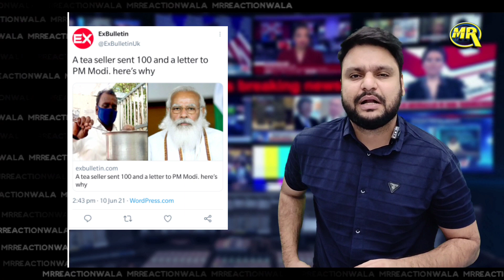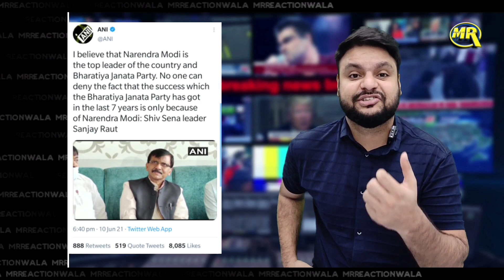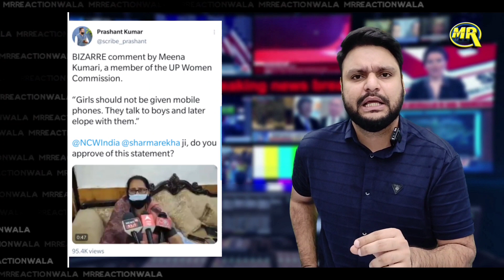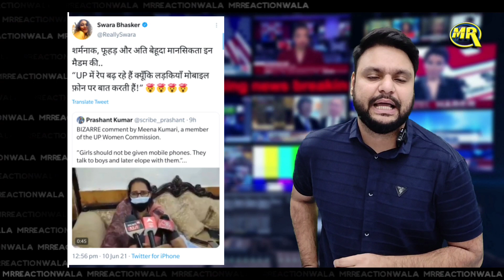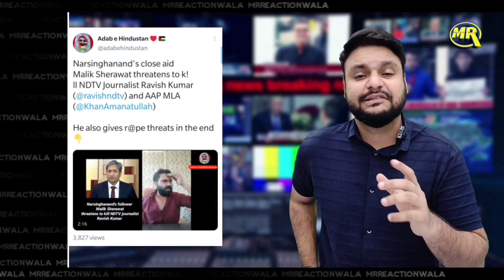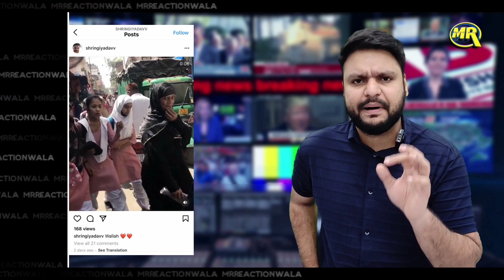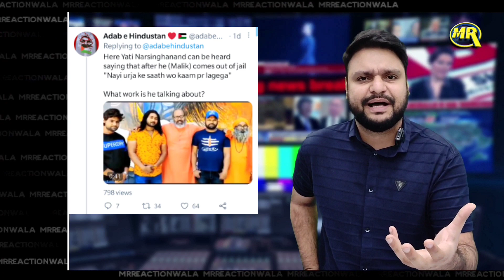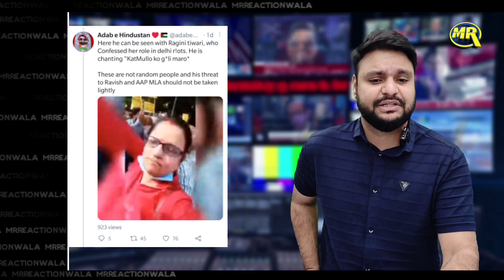Pm Modi| UP Ki News| Ravish Kumar को मिली धमकी| Social Media Viral News| MrReactionWala